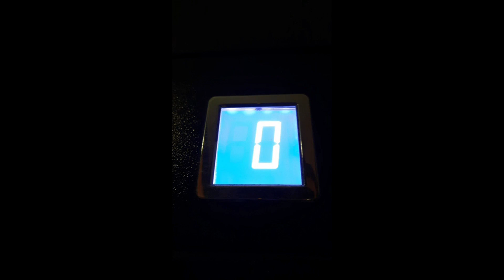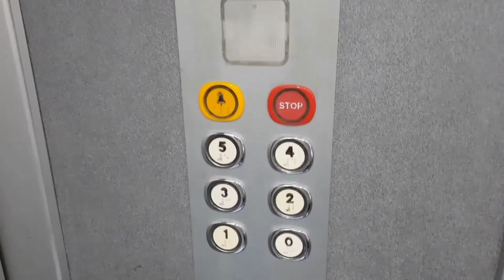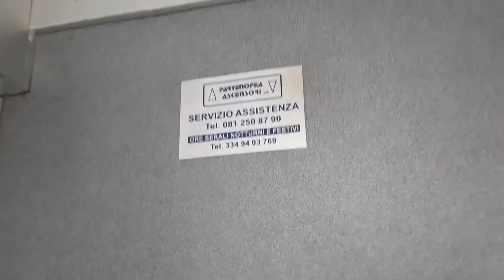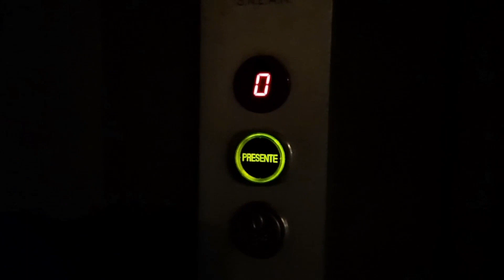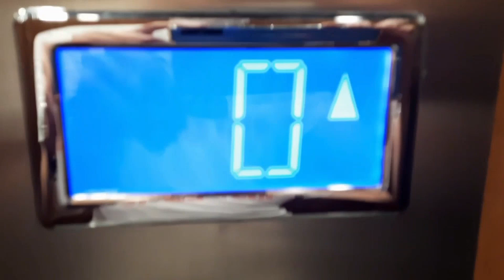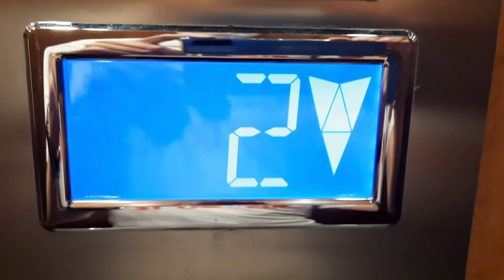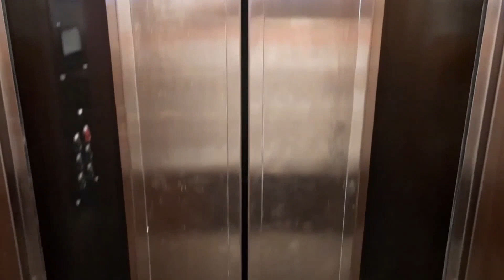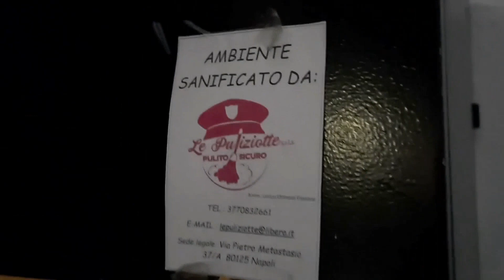Ascensore S.N.E.A.M + Ascensore Granato @ B&B Luna Caprese, Via Chiatamone 7, Napoli NA, Italia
Dedico questo video a tutti gli appassionati di ascensori tra cui alcuni che conosco e che cito: il canale youtube Misha Gianoli, il canale youtube S. T. c., il canale youtube Elevators From Italy, il canale youtube Elevators From Rome, il canale youtube Anton V., il canale youtube Heritage Elevators, il canale youtube Dieselducy, il canale youtube Matteo Galli Elevators And Bus e a tutti gli altri appassionati di ascensori/I dedicated this video to all elevators and lifts fans including some I know and that I mention: the youtube channel Misha Gianoli, the youtube channel S. T. c., the youtube channel Elevators From Italy, the youtube channel Elevators From Rome, the youtube channel Anton V., the youtube channel Heritage Elevators, the youtube channel Dieselducy, the youtube channel Matteo Galli Elevators And Bus and all the other elevators and lifts fans

Link della pagina principale del canale youtube Elevators From Rome/Link to the main page of the youtube channel Elevators From Rome

Link della pagina principale del canale youtube Matteo Galli Elevators And Bus/Link to the main page of the youtube channel Matteo Galli Elevators And Bus

00:00 Intro
00:45 Ascensore 1/Elevator 1
03:25 Fine Ascensore 1/End Elevator 1
04:36 Ascensore 2/Elevator 2
09:08 Fine Ascensore 2/End Elevator 2
09:59 Vista Locale Macchina e Rumore del Motore dell'Ascensore/Machine Room View and Engine Noise of the Elevator
11:47 Outro

Elevator S.N.E.A.M + Elevator Granato @ B&B Luna Caprese, Road Chiatamone 7, Naples NA, Italy

Ecco di seguito le Caratteristiche Tecniche dei 2 Ascensori/Following Technical Informations about the 2 Elevators:

Ascensore numero 1/Elevator number 1:
-Marca/Brand: S.N.E.A.M
-Numero di Matricola/Serial: 184
-Numero di Impianto/Plant: 2818
-Azionamento/Type: Elettrico/Traction
-Capacità/Capacity: 320 KG / 4 Pers.
-Piani serviti/Floors served: 6(0,1,2,3,4,5)
-Posizione Locale Macchina/Position of Machine: In Alto Sopra al Piano 5/In the Top Above the Floor 5
-Indicatore dei Piani/Floors Indicator: Si all'Esterno dell'Ascensore ma Solo al Piano 0/Yes Outside of the Elevator but Only at Floor 0
-Suono/Ring Bell: No

Ascensore numero 2/Elevator number 2:
-Marca/Brand: Granato Ascensori
-Numero di Matricola/Serial: NA 63/2018
-Numero di Impianto/Plant Number: 2314
-Azionamento/Type: Oleodinamico/Hydraulic
-Capacità/Capacity: 300 KG / 4 Pers.
-Piani serviti/Floors served: 4(0,1,2,3)
-Posizione Locale Macchina/Position of Machine: Al Piano 0 a Destra dell'Ascensore/At Floor 0 on the Right of the Elevator
-Indicatore dei Piani/Floors Indicator: Si all'Interno dell'Ascensore e Anche all'Esterno ma solo al Piano 0/Yes in the Elevator and Also Outside of the Elevator but Only at Floor 0
-Suono/Ring Bell: Si/Yes

Canzone utilizzata nella Intro del Video nella parte delle Immagini dell'Ascensore/Song used in the Intro of the Video in the part of the Images of the Elevator: Itro & Tobu - Cloud 9

Link del video Youtube della Canzone utilizzata nell'Intro del Video/Link to the Youtube video of the Song used in the Intro of the Video

Video registrato il giorno Domenica 8 Agosto 2021 alle Ore 23:19 con il dispositivo Samsung Galxy A51/Video filmed on Sunday 8 August 2021 at 23:19 with the device Samsung Galaxy A51

Link della pagina principale del canale youtube ETB (Elevators, Transports, Bells)/Link to the main page of the youtube channel ETB (Elevators, Transports, Bells)